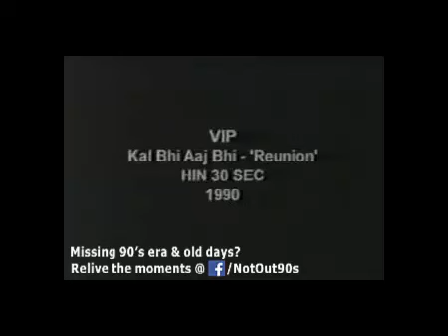VIP Bags Kal Bhi Aaj Bhi Old Indian Doordarshan Ad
Old Vip bags Kal bhi aaj bhi, kal bhi VIP - reunion ad from 90s.
The jingle was so popular, that we still remember it.

Missing 90's era, old days and doordarshan?